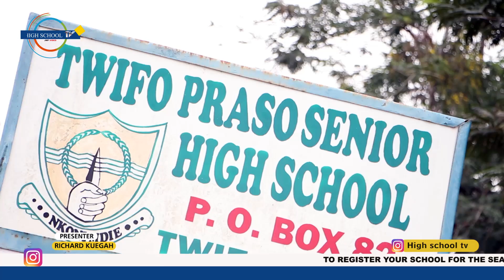HIGH SCHOOL TV - WTB SEASON 3 EPISODE 9 TWIFO PRASO SENIOR HIGH SCHOOL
HIGH SCHOOLTV - WTB SEASON 3 EPISODE TWIFO PRASO SENIOR HIGH SCHOOL.